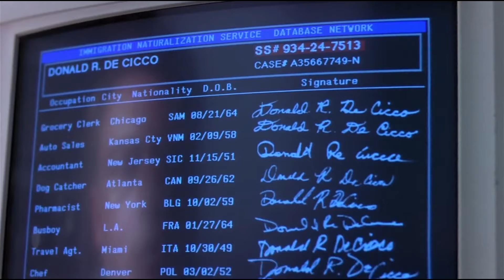Film|| Gabar Suxuunta Duusha Ah oo Jeclaanayso Wiil Bini Aadamka Ah Maxa Dhacay Kadib